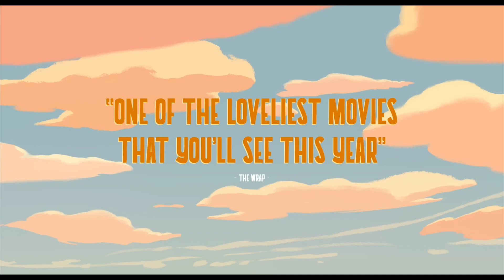Robot Dreams in The Screening Room at Parade House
ROBOT DREAMS (2024) Cert PG
Directed by Pablo Berger. (1hr 43m)

Prepare yourself for one of the loveliest films you'll see this or any other year. Adapted by Spanish director Pablo Berger from the graphic novel by American author and illustrator Sara Varon, it's an absolutely delightful and deeply moving tale of love and loss, and also a beautifully detailed nostalgic ode to the summer in New York in the 1980s. Dog lives a lonely existence in Manhattan, but he's tired of being alone. Then he sees an ad on TV for a robot companion, and his life changes completely. Until disaster strikes. After an idyllic day at the beach, salt water gets into Robot's mechanism and shorts his circuits. It's the classic story: Dog meets Robot, Dog loses Robot... How will the story end? Although kids will certainly enjoy it, Robot Dreams is really a film for grown-ups who understand the subtleties of loneliness and friendship and the importance of a loving relationship. Be prepared for an emotional rollercoaster: joy and pain, laughter and tears. And, believe us, there will be tears. This is visual storytelling at its finest, a traditional animation of gentle, unshowy genius, made entirely without dialogue. Sometimes the very best love stories go deeper than words can say.